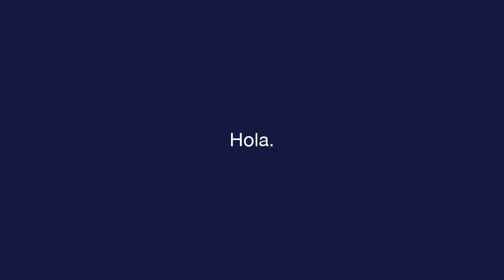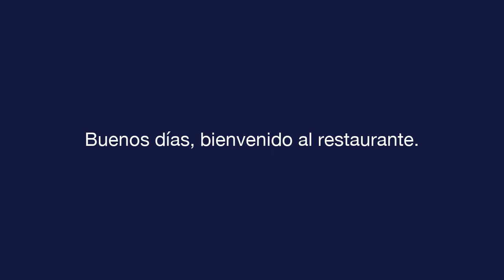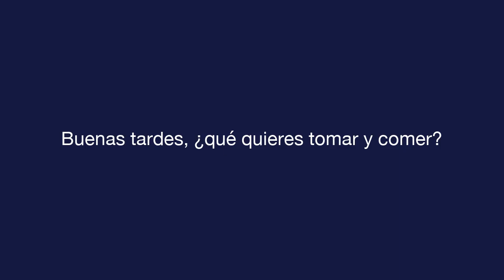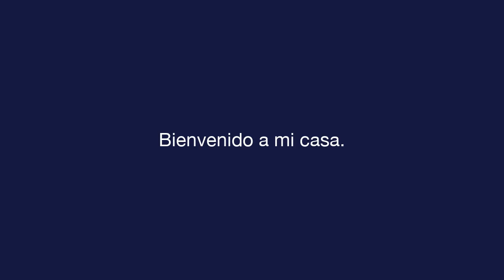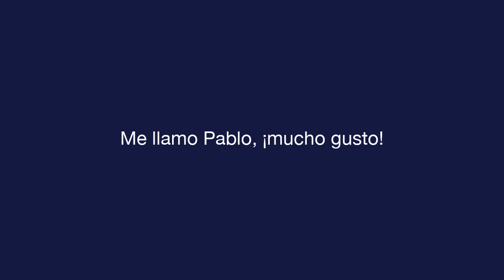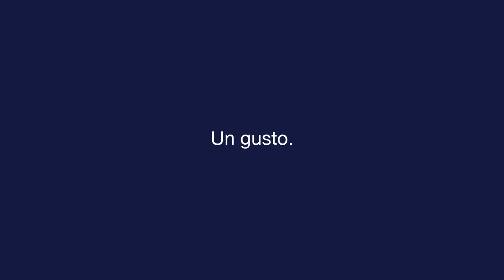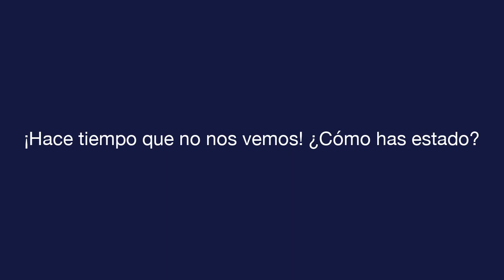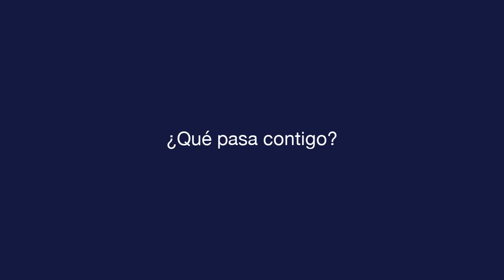每日西班牙语 - 课 1 - Greetings - 文本